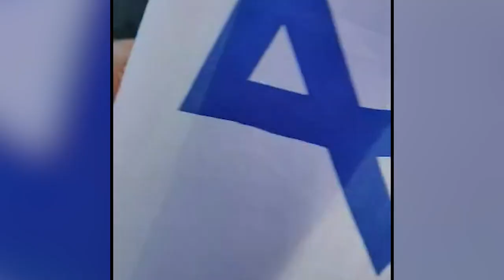ביצה הושלכה על מפגינים שמחו מול ביתו של השר ברקת, החשוד עוכב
פעילי המחאה מבטיחים "להגיע לכל מקום" שבו יהיה שר הכלכלה, אחרי שגם בארה"ב הם רדפו אחריו בתוך בית המלון בבוסטון, והבוקר הפגינו מול ביתו בירושלים: "ברקת שפן!". אדם אחד השליך לעברם ביצה, ועוכב מיד ע"י המשטרה